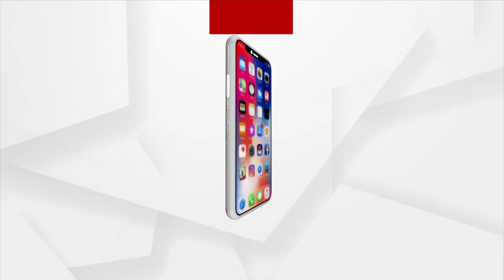Maha Shivaratri Preparations in Full Swing, Beautiful Diyas Made by Odisha Craftsmen